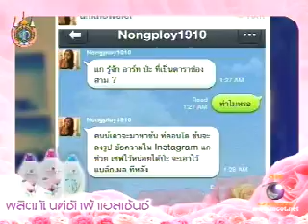คลิปเสียงเด็ด--อาร์ตเสียเหลี่ยม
9Entertain NightLive 8/08/55 คลิปลับลวงพรางผ่านสายโทรศัพท์ ของเมียหลวงลวงสังหาร ภาค 2 มาแล้วจ้า ใครได้ฟังแล้วสำเนียงเสียงคล้าย ธัญญ่า กำลังคุยกับคนเสียงคล้ายกับคุณแม่นางเอกส่าหรีลี้รัก พิงค์กี้ สาวิกา  อู๊ยย ฟังแล้วแซ่บ เห็นทีคงต้องรอ 2 ฝ่ายออกมาชี้แจงว่าจะมีศึกน้ำลายครั้งใหม่อีกหรือเปล่านะคะ